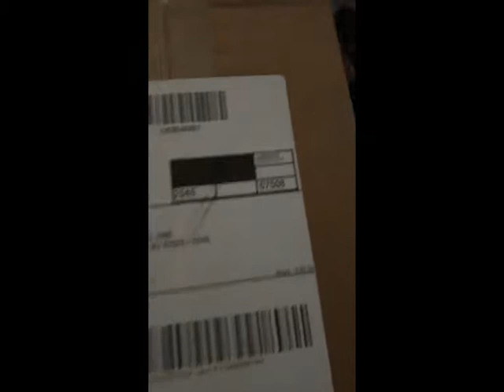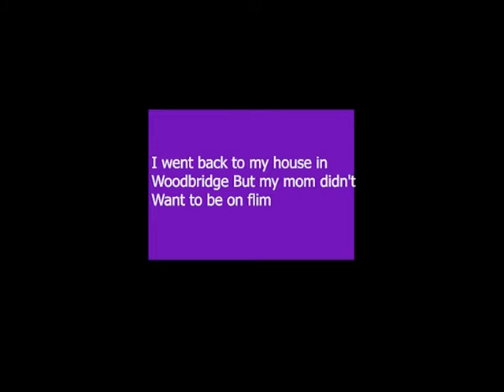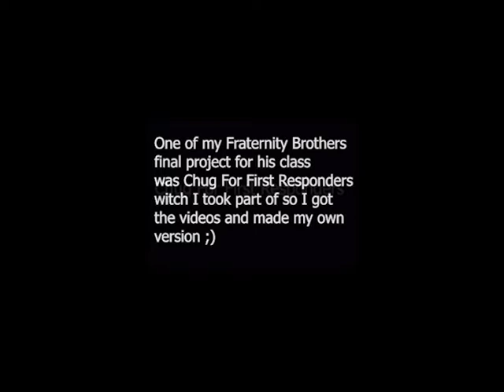Week In Quarantine